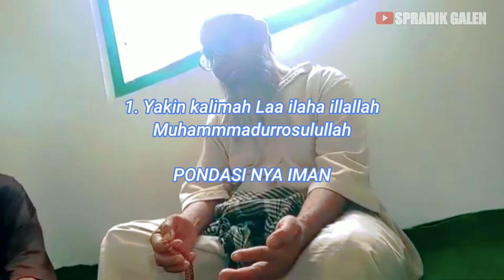MUZAKAROH 6 SIFAT SAHABAT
6 sifat

Budaya
Lucu
kocak
sosial
Pariwisata
Hewan
iman yakin
romo kyai
uzairon temboro
ubaidillah ahror
umar fathullah
uzairon thoifur abdillah
kh uzairon temboro
bayan kh uzairon temboro
bayan kyai uzairon temboro
kh uzairon thoifur abdillah
kh umar fathullah temboro
kh ubaidillah ahror temboro
bayan iman yakin
gus ahmad temboro
gus yusuf temboro
gus mahmud al hasan temboro
gus yusuf al baqir temboro
gus kholil ahmad temboro
Alam
Pantai